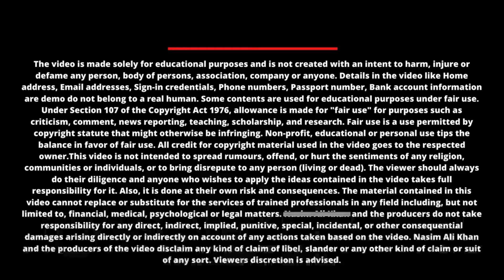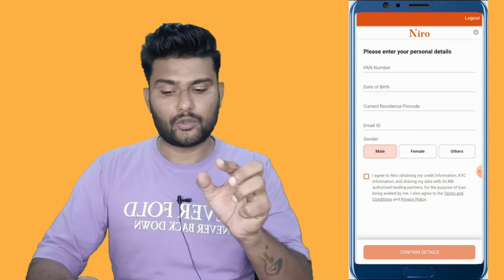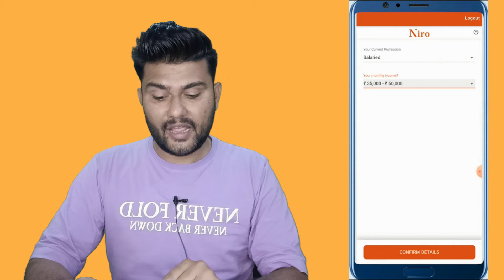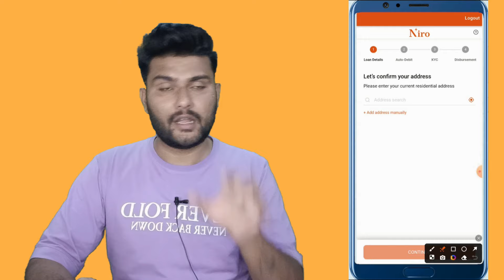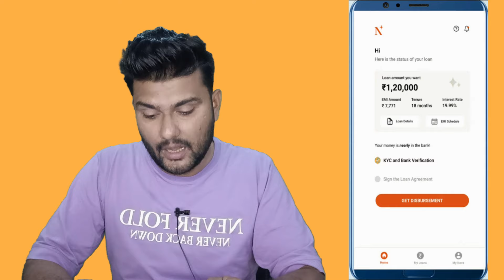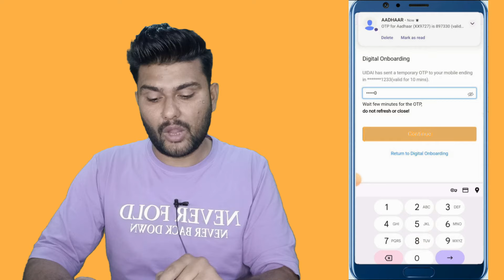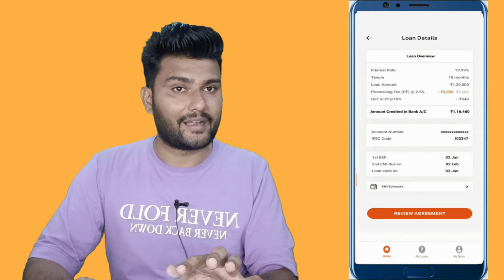Niro loan app 2024 - Niro App se loan Kaise le | New Loan App Fast Approval - Best Instant Loan App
Niro Loan Apply
7 day loan app fast approval
personal loan